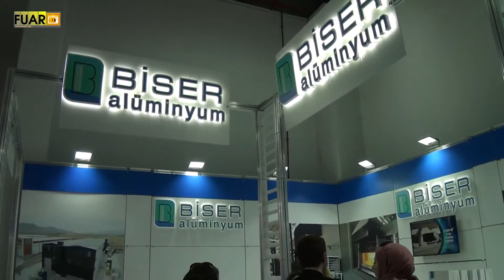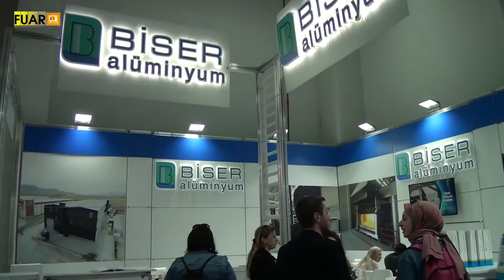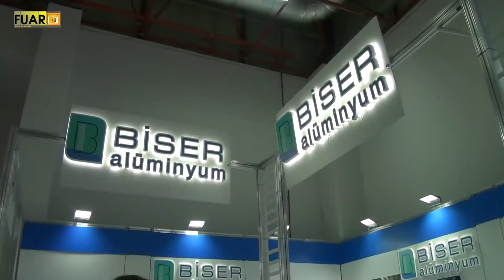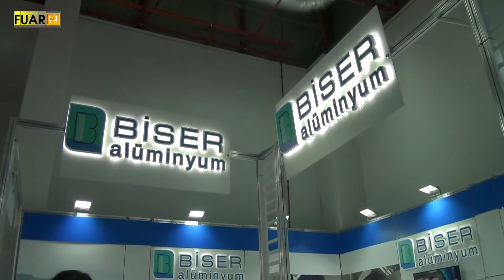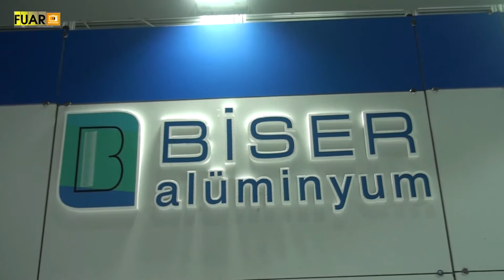BİSER ALÜMİNYUM - FUAR TV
OSB/Malatya'da faaliyetlerine devam eden sektörün önde gelen isimlerinden BİSER ALÜMİNYUM firmasının yetkilisi,  firmanın standında muhabirimizin sorularını yanıtladı.